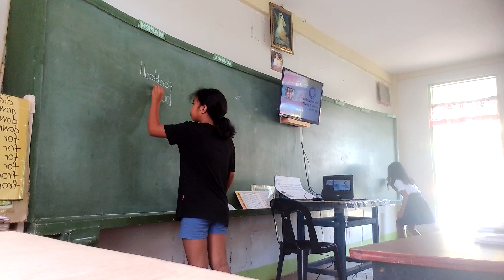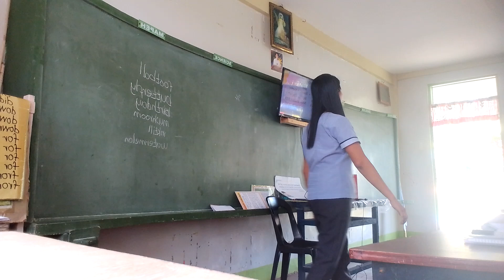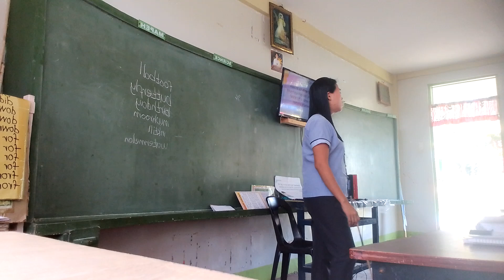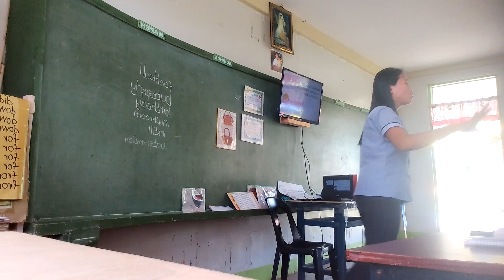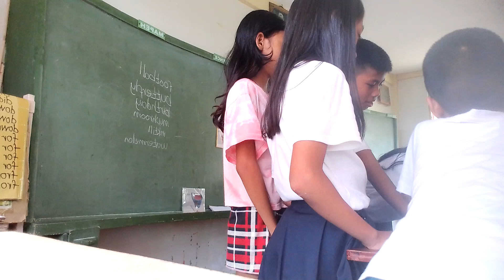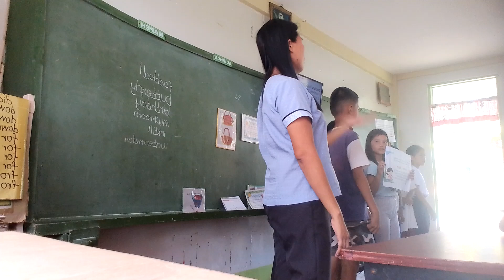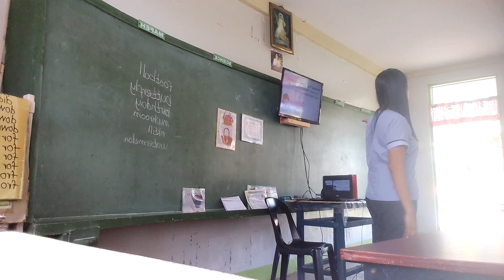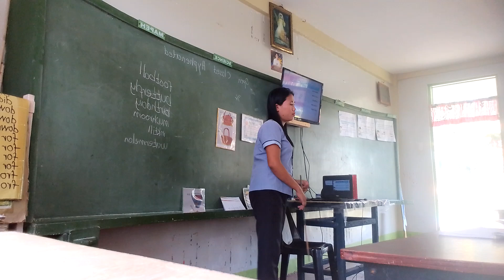To infer the meaning of compound words using context clues( English 5)